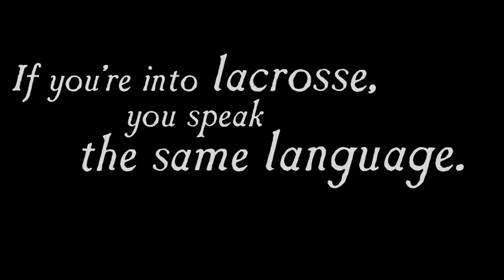Cherokee Stickball for the Eastern Band of Cherokee Indians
For those who’ve never seen it, a game of Cherokee stickball is, well, intense. Really intense. And it has a language that’s all its own. Resembling a game of lacrosse, only without the helmets, pads, and protective gear, and tossing in some of the hard-hitting tackling seen in American football, stickball is not for the faint of heart or squeamish. But if you love sports and are intrigued by Cherokee Indian culture and history, it’s a must see. This video was originally created for its debut at a Georgia Swarm lacrosse match, but it makes a great introduction to the sport for you. Discover more exciting aspects of Cherokee history and culture at VisitCherokeeNC.com.